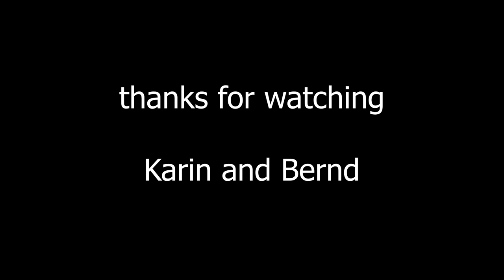Create Teresina Acrylic Pouring Bloom Technik SheleeArt Style Dutch Pour (music by myself)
New Facebook Group Acrylic Pouring Bloom Technik by KBS-ART

SheleeArt Style Dutch Pour

Für weitere Informationen über das Medium oder den Zellaktivator oder das Kissen siehe meine anderen Videos
For more information about the medium or the cell activator or the cushion Pillow see my other videos